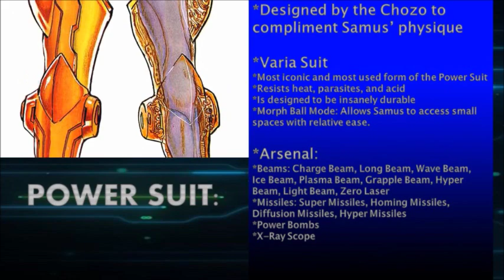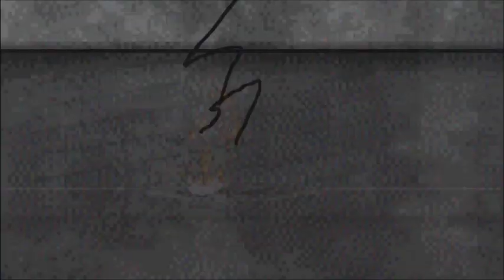MORE Than Just Another Crossover Fighting Show! - BATTLE ROYALE!